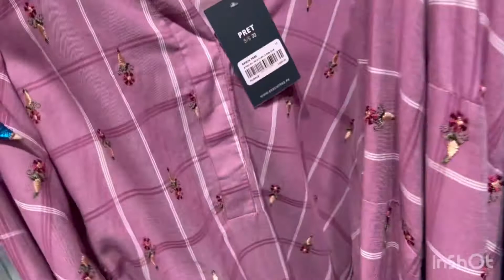Beechtree Summer Sale| Stitched and Unstitched On Flat 50 OFF | FGL